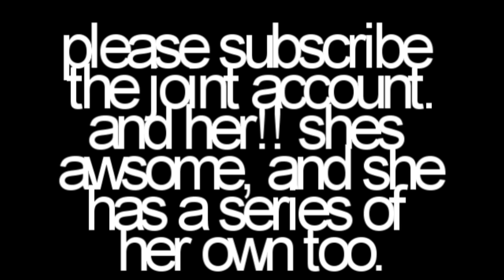Joint Account Alert!!